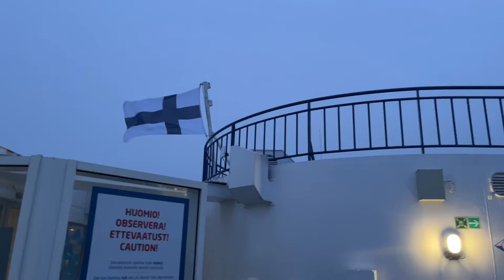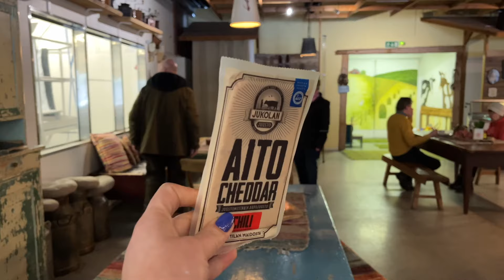Wyprawa do Laponii z Valerjanem Romanovskim cz.1